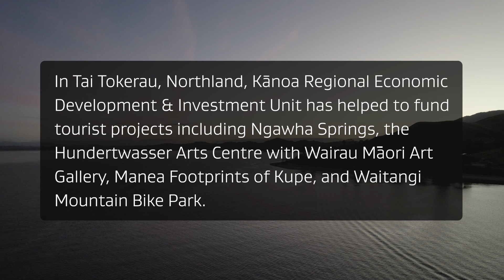Tai Tokerau Tourism - Why you Should Visit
In Tai Tokerau, Northland, Kānoa Regional Economic Development & Investment Unit has helped to fund tourist projects including Ngawha Springs, the Hundertwasser Art Centre with Wairau Māori Art Gallery, Manea Footprints of Kupe, and Waitangi Mountain Bike Park.

Discover why you should add Tai Tokerau to your travel plans.

Special thanks to Tania Burt, Kathleen Drumm, Larissa McMillan, Ramai Rapihana-Ngakuru, Tiffany Holland, and Beaumyn Wihongi who all feature in the video.